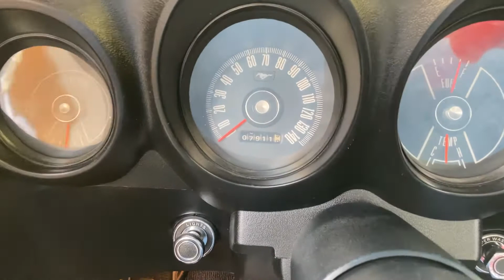1970 Mustang Boss 302 Trans Am Replica (Overview)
1970 Mustang Boss 302 Trans Am Replica